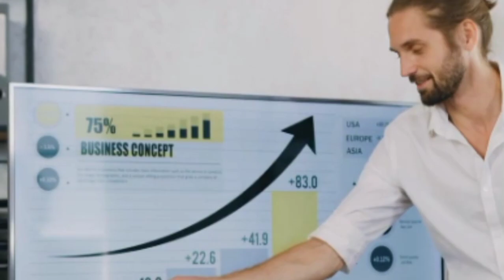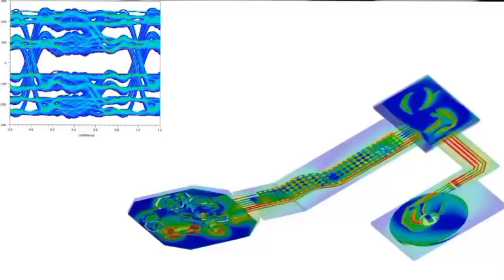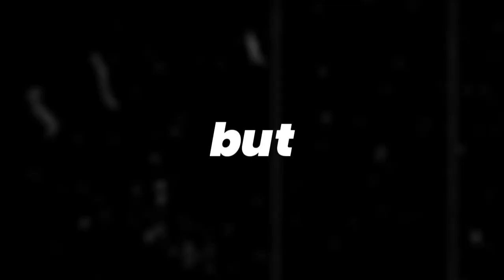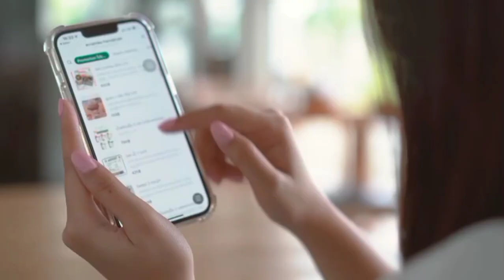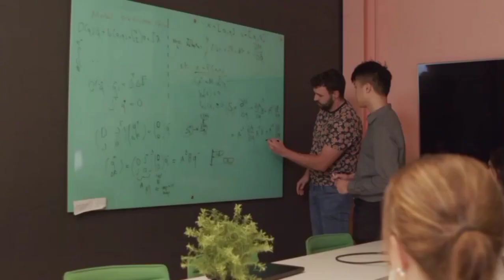GAME CHANGING: OPEN AI'S CHATGPT JUST TOOK PHYSICAL FORM??!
In this video, we're talking about the new GAME CHANGING: OPEN AI CHATGPT JUST TOOK PHYSICAL FORM??!

The chatbot industry is growing exponentially, and this new chatbot is just the beginning. We'll discuss the different aspects of this game-changing chatbot and what it means for the future of AI and the chatbot industry.

So what are you waiting for? Watch this video to find out about the latest gaming trend and how you can take advantage of it!